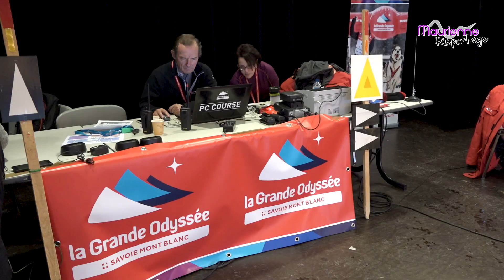Maurienne Reportage #149 - 15ème édition de la Grande Odyssée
Cette semaine Maurienne Reportage vous propose de revenir sur l'étape 7a au départ de Lanslebourg de la Grande Odyssée Savoie Mont Blanc. Découverte des coulisses de cette course légendaire. Nous suivrons les différents équipages avant le grand départ au cœur de la ville de Lanslebourg. Puis vous découvrirez à travers ce reportage l'arrivée fantastique des mushers à la base polaire du Mont Cenis, où ils passeront la nuit.

Bon Maurienne Reportage !